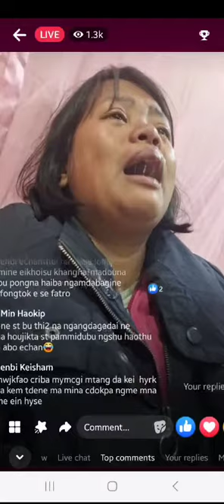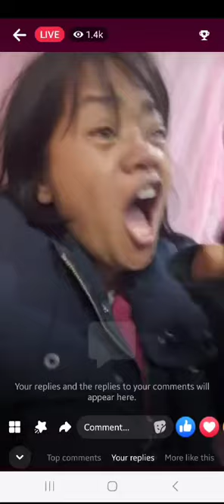Miss Biolance hin ep asei a hiti lhiso kitta 😂moh a vohsu toh aki lo naki kah a vetthei ahy tahih e